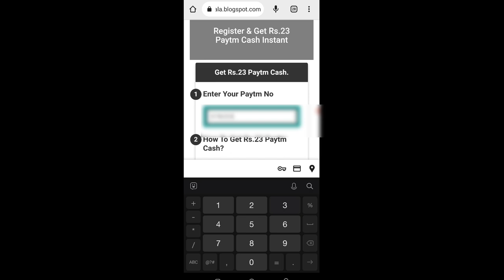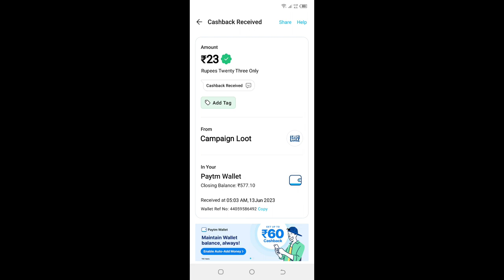🤑Today New Campaign Loot Offer 23₹+₹23+₹23 Instant Paytm Cash || Tasks💰Campaign BUG|| New Paytm app